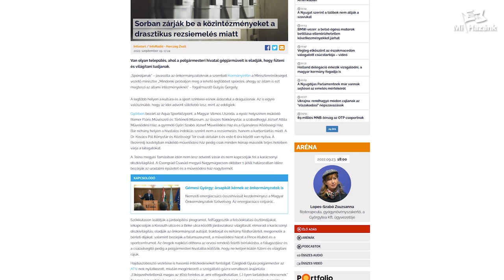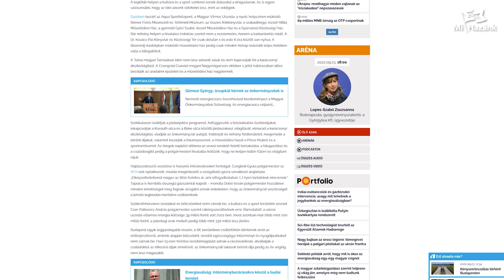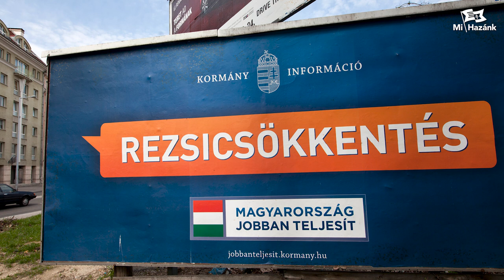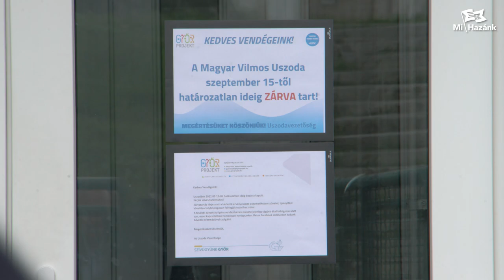Államcsődhöz vezet a rezsinövelés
Fizetésképtelenné válik egyre több intézmény, a Covid-diktatúra által okozott gazdasági válság után, a rezsinövelés elől menekülve, így már az államcsőd szélére sodródott Magyarország - hívta fel a figyelmet győri sajtótájékoztatóján Novák Előd, a Mi Hazánk alelnöke és Ferencz Gergő, a párt Győr-Moson-Sopron vármegyei elnöke.Hazánk egyik leggazdagabb megyeszékhelyén, Győrben is bezárni kényszerült mindkét uszoda, három művelődési ház, egy múzeum, és a kiszivárgott hírek szerint ugyanerre készül a győri filharmónia, a színház, a bábszínház, a könyvtárak is. A közösségi terek megszűnnek, az állam nem működik, a 21. században elvárható intézmények bezárnak, s az államcsőd definíciója szerint is annak minősül a részleges fizetésképtelenség is. Egy struccpolitikát folytató kormányzat persze bizonygathatja, hogy nincs államcsőd még akkor sem, amikor már pl. a nyugdíjaknak is csak a 10-20%-át tudják majd kifizetni, de valójában az állam nem működik. Az egészségügy már rég nem biztosítja az elvárható ellátást, ezért is kényszerülnek sokan fizetős szolgáltatásokat igénybe venni, s hogy még valamennyire működik az állami szektor, az épp a magánegészségügy feladatátvételének köszönhető, illetve a várólistákon lévők jelentős részének sorra kerülése előtti halála és hogy a betegek sokszor már nem is fordulnak orvoshoz, az tehermentesíti az így még vegetáló rendszert.

Vissza a kommunizmusba! – ezzel a jeligével zárt be az összes uszoda Győrben, hiszen a kommunizmus óta nem volt ilyen (leszámítva a Covid-diktatúra bezárásait), hogy a megyeszékhelyen nincs uszoda. Elfogadhatatlan, hogy legalább az egyik nincs nyitva, legalább szűkösebb nyitva tartással, akár drágább belépők mellett sem – a bezárás nyomán hosszabb távon az egészségügyre is nagyobb terheket róva.